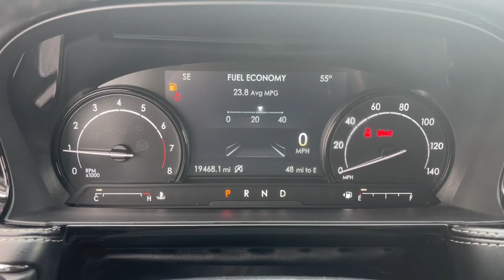2020 Lincoln Corsair Lancaster, Delaware, Columbus, Powell, Dublin, OH C22580A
MAGNETIC GREY Used 2020 Lincoln Corsair available in Lancaster, Ohio at Bob Boyd Lincoln of Columbus. Servicing the Delaware, Columbus, Powell, Dublin, OH area.

2445 Billingsley Rd.

ENGINE: TURBOCHARGED 2.0L I-4  -inc: auto start-stop technology (STD),Turbocharged,Front Wheel Drive,Power Steering,ABS,4-Wheel Disc Brakes,Brake Assist,Brake Actuated Limited Slip Differential,Aluminum Wheels,Tires - Front All-Season,Tires - Front Performance,Tires - Rear All-Season,Tires - Rear Performance,Temporary Spare Tire,Heated Mirrors,Power Mirror(s),Power Folding Mirrors,Rear Defrost,Privacy Glass,Intermittent Wipers,Variable Speed Intermittent Wipers,Rear Spoiler,Remote Trunk Release,Power Liftgate,Power Door Locks,Daytime Running Lights,Automatic Headlights,LED Headlights,Automatic Highbeams,AM/FM Stereo,Satellite Radio,Requires Subscription,Steering Wheel Audio Controls,Satellite Radio,Requires Subscription,Bluetooth Connection,Power Passenger Seat,Pass-Through Rear Seat,Rear Bench Seat,Adjustable Steering Wheel,Trip Computer,Power Windows,Leather Steering Wheel,Keyless Entry,Power Door Locks,Keyless Start,Keyless Entry,Power Door Locks,Cruise Control,Climate Control,Multi-Zone A/C,A/C,Power Driver Seat,Power Passenger Seat,Bucket Seats,Heated Front Seat(s),Driver Adjustable Lumbar,Passenger Adjustable Lumbar,Seat Memory,Premium Synthetic Seats,Auto-Dimming Rearview Mirror,Driver Vanity Mirror,Passenger Vanity Mirror,Driver Illuminated Vanity Mirror,Passenger Illuminated Visor Mirror,Floor Mats,Mirror Memory,Remote Engine Start,Keyless Start,Remote Engine Start,MP3 Player,Telematics,Auxiliary Audio Input,WiFi Hotspot,Smart Device Integration,Requires Subscription,Power Windows,Power Door Locks,Trip Computer,Security System,Immobilizer,Traction Control,Stability Control,Traction Control,Front Side Air Bag,Rear Parking Aid,Blind Spot Monitor,Cross-Traffic Alert,Lane Departure Warning,Lane Keeping Assist,Lane Departure Warning,Front Collision Mitigation,Driver Monitoring,Tire Pressure Monitor,Driver Air Bag,Passenger Air Bag,Front Head Air Bag,Rear Head Air Bag,Passenger Air Bag Sensor,Knee Air Bag,Driver Restriction Features,Child Safety Locks,Back-Up Camera